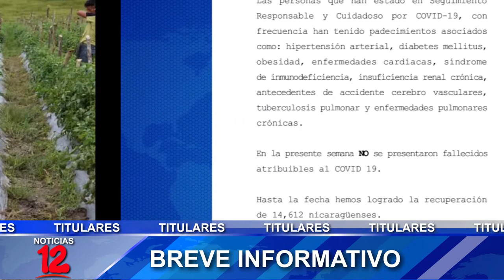Breve Informativo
📍CSE convoca a elecciones municipales
📍MINSA reporta 42 casos de covid-19 en la última semana
📍Nicaragua apunta a convertirse en un país agroindustrial
📍Sindicatos explican la importancia de ratificar el convenio 190